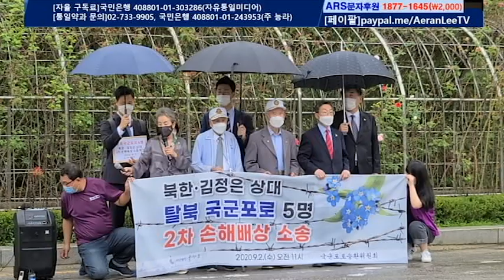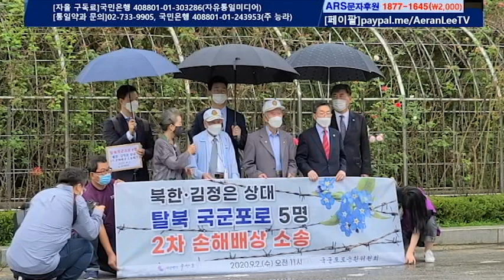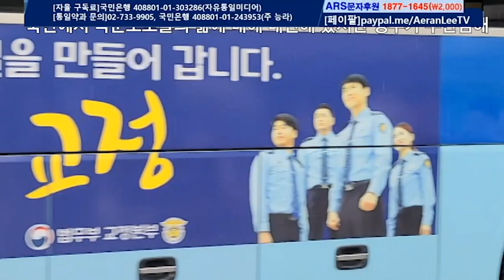탈북 국군포로 5명, 김정은과 북한 상대로 2차 손해배상소송 제기(기자회견)